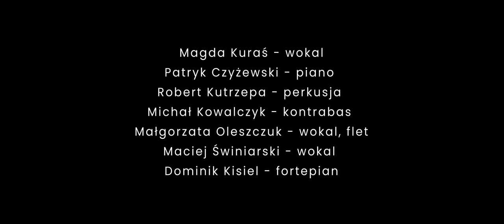• Plony • Magda Kuraś [Live Show]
Koncert Premierowy debiutanckiej płyt Magdy Kuraś - PLONY.

Album wypełniony jest jazzowymi brzmieniami, improwizacją i białymi zaśpiewami. To połączenie piosenki artystycznej, etno jazzu i popu. 7 autorskich utworów będącymi tytułowymi PLONAMI doświadczeń, plonami czasu i plonami zdarzeń, które wywarły mocny wpływ na bohaterkę.

OBSADA
Magda Kuraś - wokal
Patryk Czyżewski - klawisze
Robert Kutrzepa - perkusja
Michał Kowalczyk - kontrabas
Małgorzata Oleszczuk - wokal/flet
Maciej Świniarski - wokal

gość specjalny:
Dominik Kisiel - fortepian

muzyka - Magda Kuraś / Patryk Czyżewski / Dominik Kisiel (utwór •ponadfrunę•)
tekst - Magda Kuraś

REALIZACJA KONCERTU
Tomasz Dziadczyk - realizacja nagrań, mix
Mikołaj Kołodziejczyk // Kołodziejczyk Video - video

Projekt Realizowany w ramach Stypendium Prezydenta Miasta Lublin